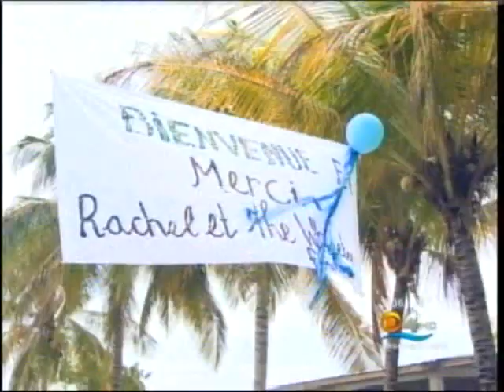A hero's welcome in Haiti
CBS Channel 4 of Miami reports as South Florida 11-year-old Rachel Wheeler travels to Haiti for the inauguration of the village she built by raising more than $170,000. Thanks to Rachel's efforts, 27 families displaced by the 2010 earthquake will now have safe homes to live in.